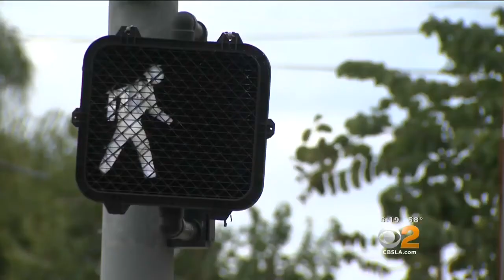Daughter Mourns Her 70-Year-Old Mom Killed Saturday In Hollywood Hit-And-Run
Isabelle Futsi cannot believe someone hit and mother and left her in the street to die. Tina Patel reports.